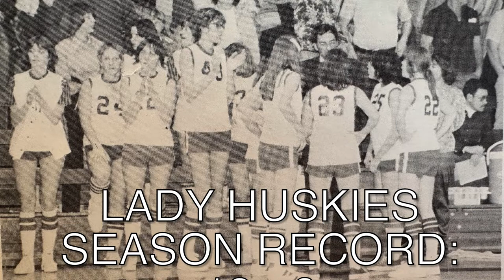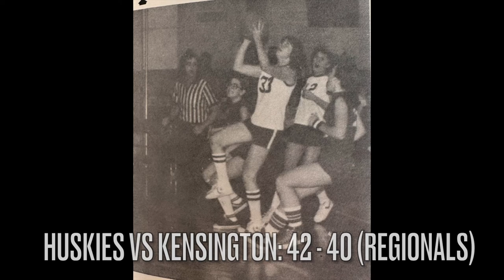Northern Valley Lady Huskies Basketball 1979 - 1980